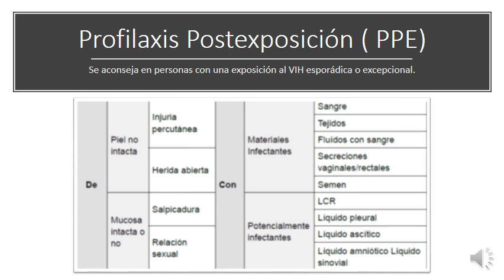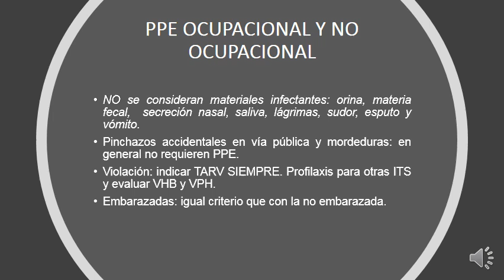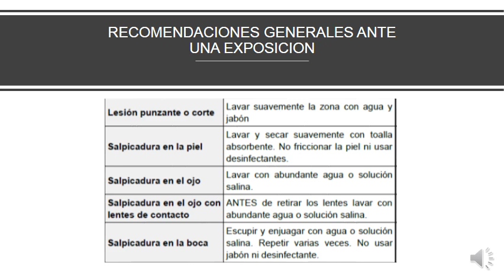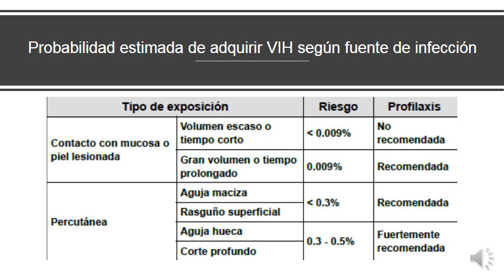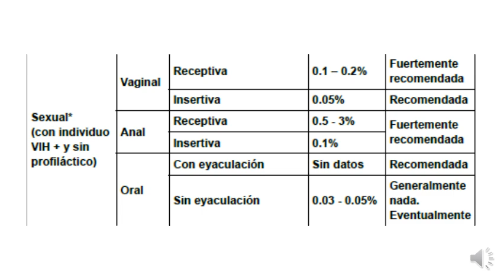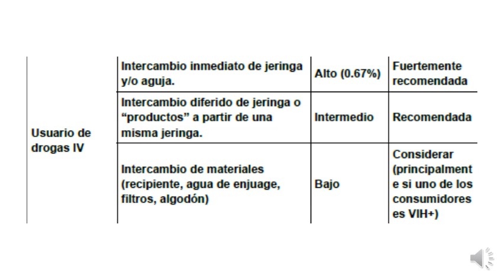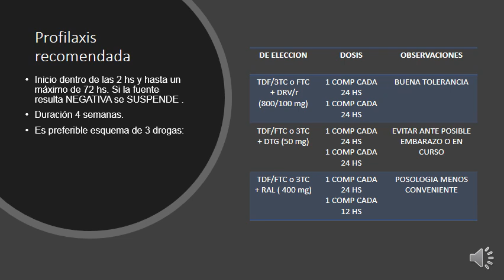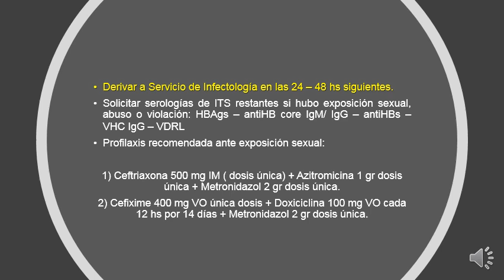Profilaxis post-Exposición. Curso Superior de Emergencias - Lujan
Dra. Rocio Gago